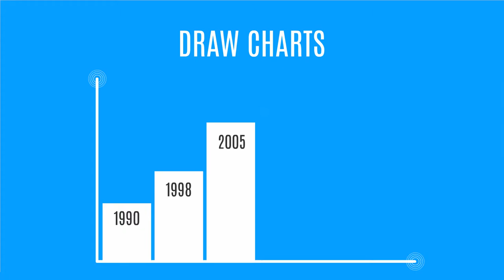Animated Technology Prezi template